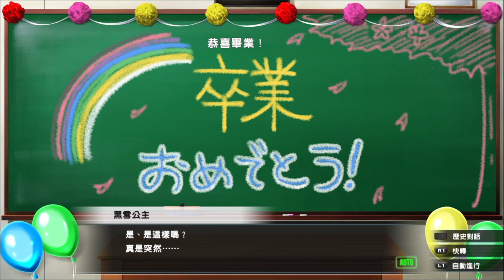黑雪姬-畢業篇｜加速世界 VS 刀劍神域 千年的黃昏-繁體中文版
魔人SAVI的【遊戲系例】：
－GAME HK 香港 攻略 首抽 心得 PS4 iOS android 評價 記憶碎片 虛空幻界 序列戰爭 劇場版  －アクセル・ワールド VS ソードアート・オンライン 千年の黄昏